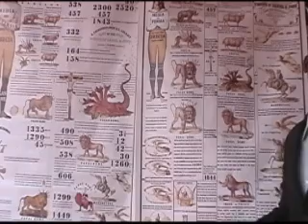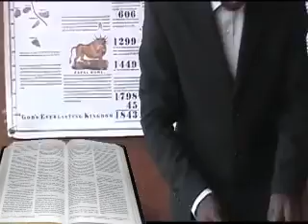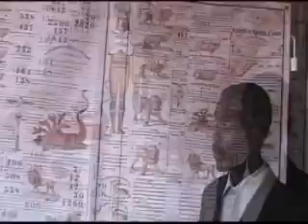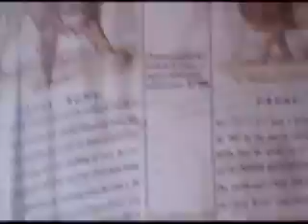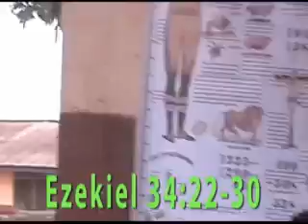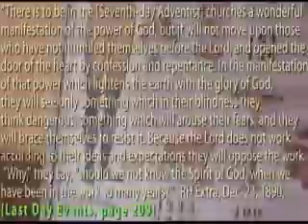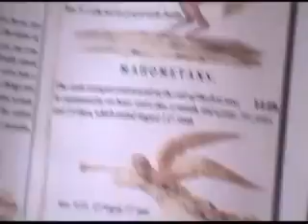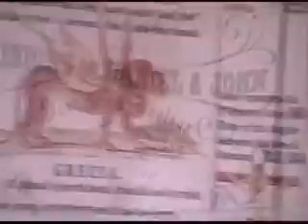Freemason Catholic Pastors in our Seventh Day Adventist Churches -- MUST SEE!!!! [SDA]